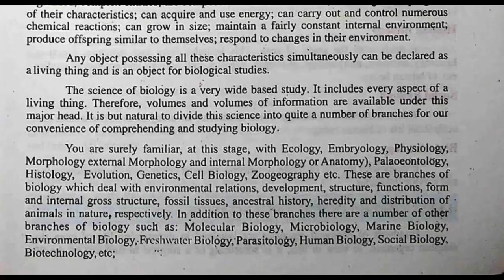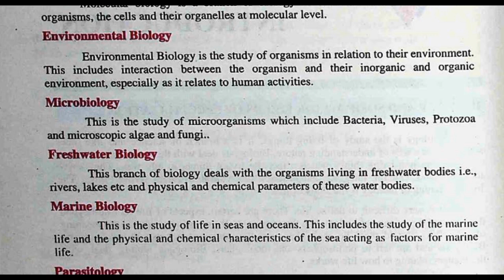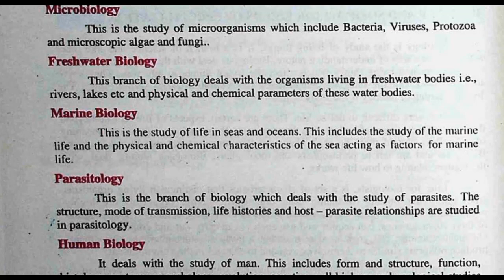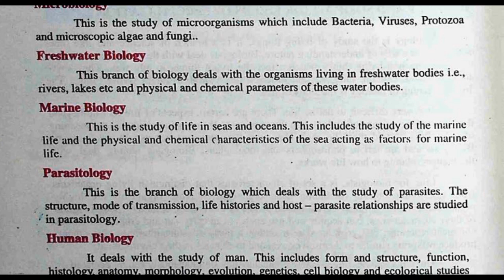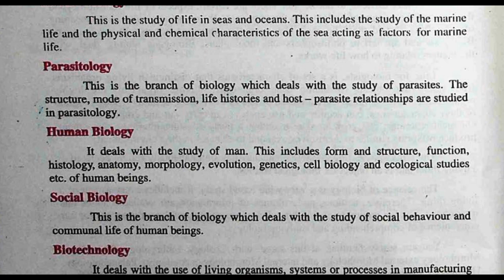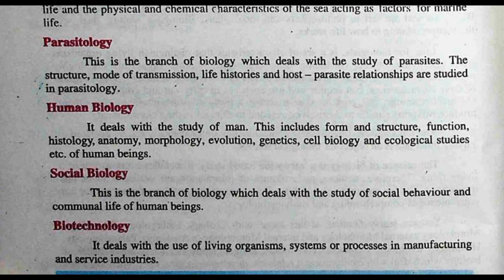Branches of Biology in Urdu Class 11 Fsc Part 1